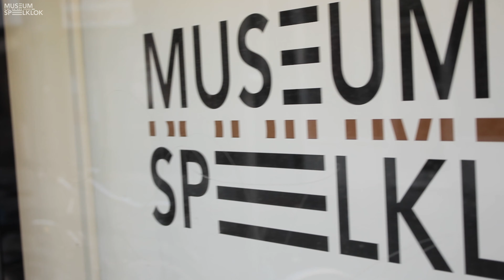Statussymbolen voor de tijd van Rolex - Muzikale vlog #3 - Museum Speelklok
Iedere zondag verschijnt er een nieuwe aflevering van de muzikalevlog met rondleider Roelof. In aflevering 3 stapt Roelof Museum Speelklok binnen om te ontdekken wat de statussymbolen waren voor de tijd van de Rolex horloges. Hoe maakte je vroeger indruk op andere mensen? En waarmee kon je laten zien dat je het gemaakt had? Kijk mee met deze vlog en ontdek hoe je vroeger de blits kon maken!

Museum Speelklok in het centrum van Utrecht staat vol met zelfspelende muziekinstrumenten. Van kleine speeldoosjes, automaten en speelklokken tot enorme carillonklokken, orchestrions, dans- en straatorgels. Allemaal staan ze in museumspeelklok en allemaal maken ze muziek! Bezoek het museum en hoor de zelfspelende instrumenten live voor je spelen!